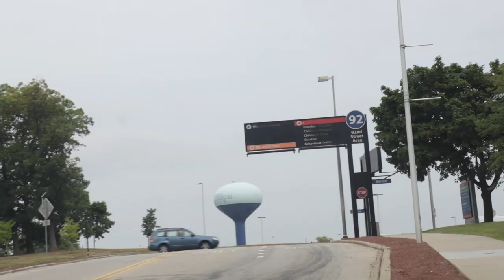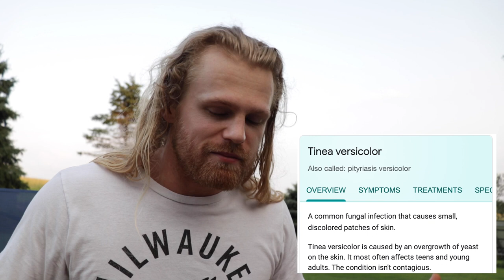My Condition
AWESOME Fitness Tracker
Pre-workout (rage fuel)
2nd Choice Pre-workout
Post-workout protein (low-carb muscle builder)
Daily Multivitamin

My Camera
Main vlog Lens
Photo Lens
Zoom Lens
Rhode VideoMicro
Joby Gorillapod
Camera Backpack
SD Card
Waterproof SD Card Case
Legit GREAT budget headphones
Wireless Mouse